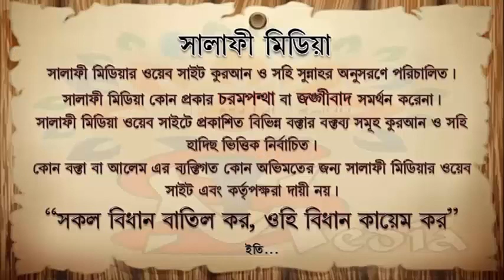দাবা, লুডু, কেরাম বোর্ড খেলা যায়েজ কিনা ᴴᴰ┇ শায়েখ মুখলেসুর রহমান মাদানী